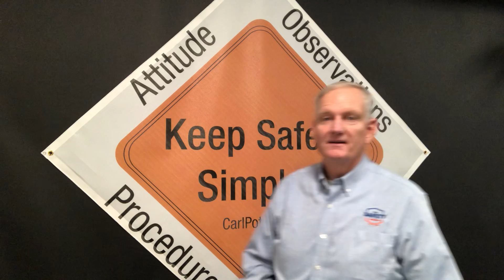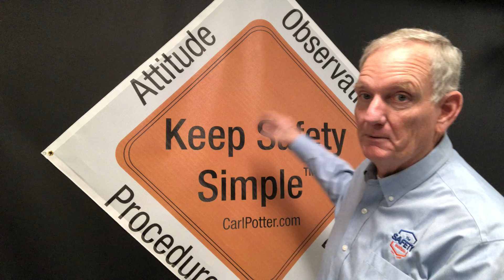January 2020 Coffee Talk with Carl #1 Safety Idea from 2019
The 3rd Thursday of every month at 8:00am CT I host a Zoom meeting.  To get an invitation to the meeting go to carlpotter.com and go to the bottom of the page to request information.

In this short report I give you what we decided is the best idea for creating a workplace where it is difficult to get hurt.